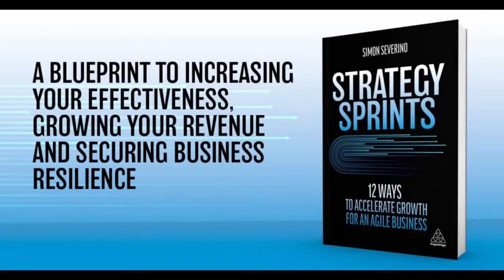Raising Investment, Dudley Peacock and Simon Severino | STRATEGY SPRINTS® 419